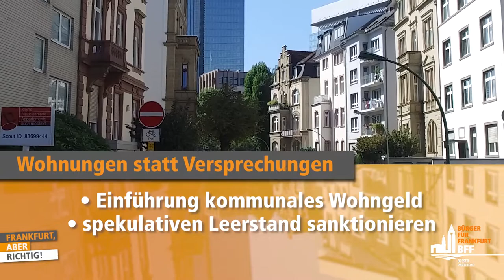“Lockdown für Parteien” – Bürger Für Frankfurt BFF zur Wahl am 14. März im Film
Die Bürger Für Frankfurt BFF präsentieren ihre Spitzenkandidaten auf der Römer-Liste. Sie stellen vor der Kulisse bekannter Frankfurter Orte und Plätze die wichtigsten BFF-Themen vor.